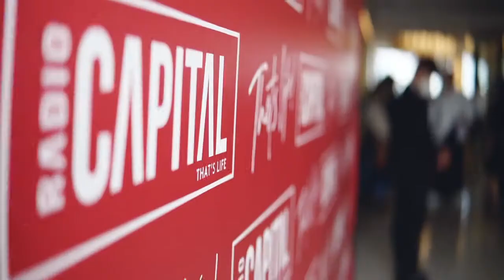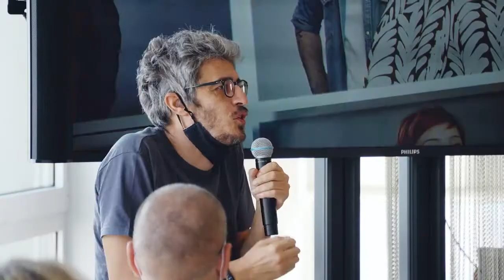LA NUOVA RADIO CAPITAL